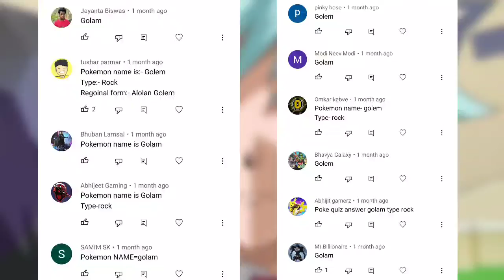Pokemon, Doraemon, shinchan All Deleted Episode Scenes In hindi | Anime/Cartoon New Movie Cut Clips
▶ Share To karna Hi Padega
▶ Like Also

❎ Ignore Tags ❎

Name :- OM KACHHADIYA
Age :-🔞
State :- GUJARAT